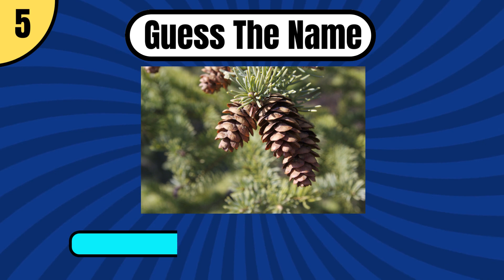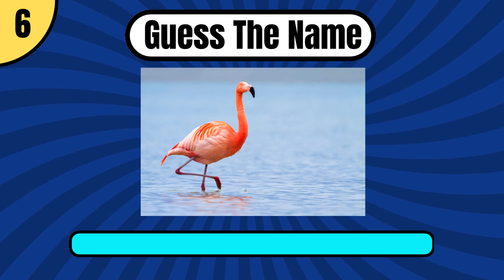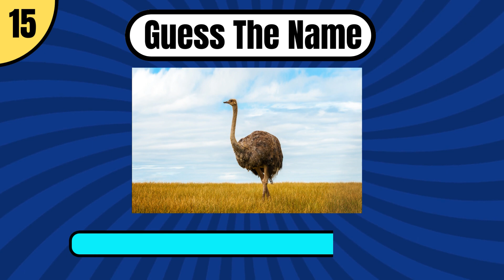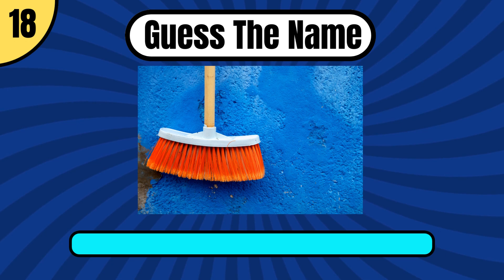Can You Guess The Name Of 20 Different Things | Quiz Flare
Hello Quiz Flare Viewers!!! Welcome to New Video. In this video you have to guess the name of 20 different things in 7 seconds.💡
we bring you the exciting Quiz of 'Guess the Name of Different Things'! In this fun-filled series, we present a variety of mysterious objects, animals, places, and more and it's up to you to guess the correct names!